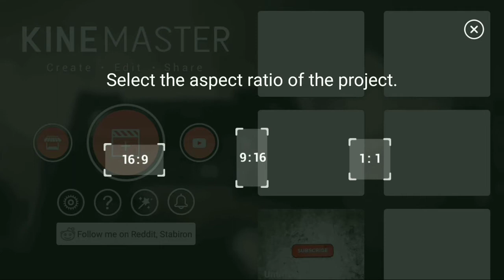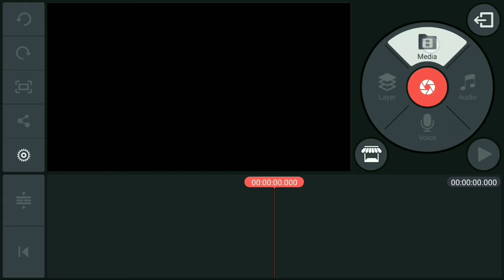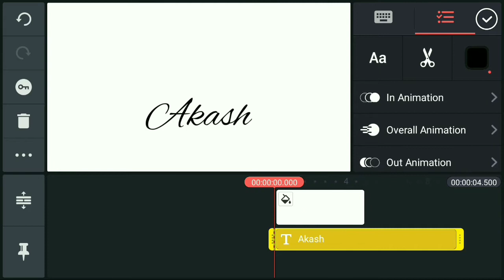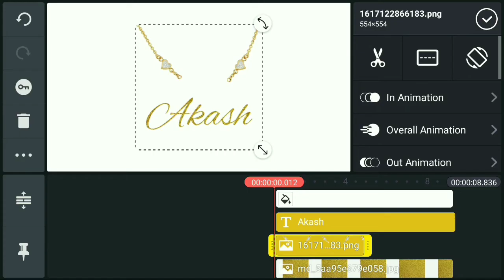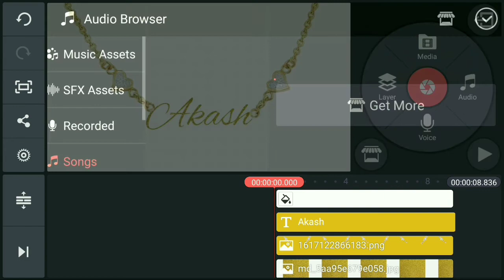Create a locket for your name. edit kinemaster app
Create a locket for your name full hd+video editing

How to make locket for your name  full hd+ video

How to make hd+Viral locket video

How to make Viral status new full hd+ Create a locket for your name fashion video

Viral  status  editing video tutorial
 kinemaster app

Awesome app kinemaster

 Full Screen trending video Status Editing by kinemaster

how to make (Create a locket for your name) Status video kaise banayen ✓

is video me maine aap logon ko bataya hai ki kinemaster app se Full HD+ locket for your name status video kaise banate hai bahut hi aasani se sikahya hai. video mein kuchh samajh mein Na aaye to comment kar ke bataen 👍

Hi guys, I am 🇦 🇰 🇦 🇸 🇭

(2)
         CHAIN LOCKET IMAGE

(3) GOLDEN PNG IMAGE
                                         DOWNLOAD LIKE

full hd+ status locked video

locked status video

Create a locket for your name video

video editing

locket video whatsapp

tutorial video

full hd status video

# Create a locket for your name